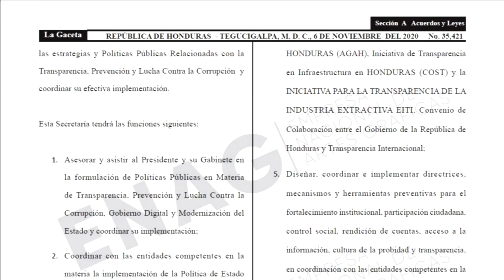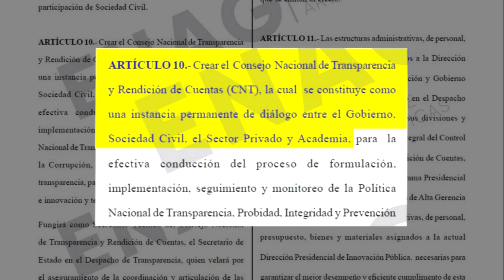Gobierno crea la Secretaría de Transparencia pese que existen instituciones con una función auditora